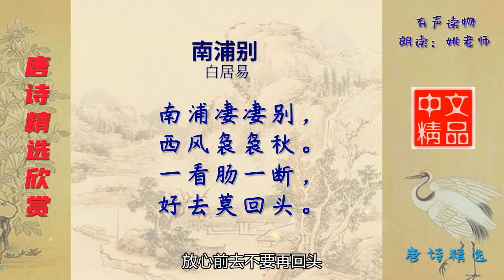南浦别 唐代 白居易